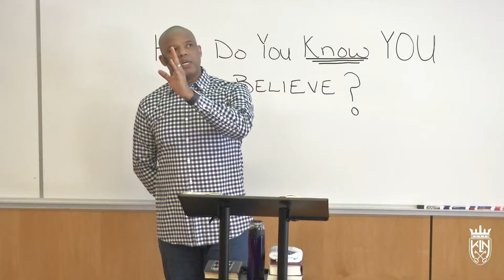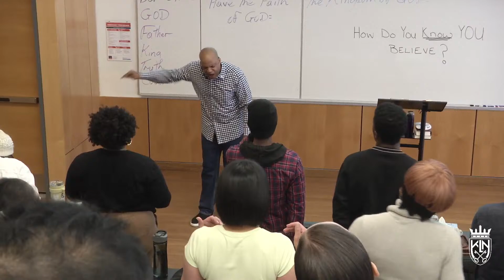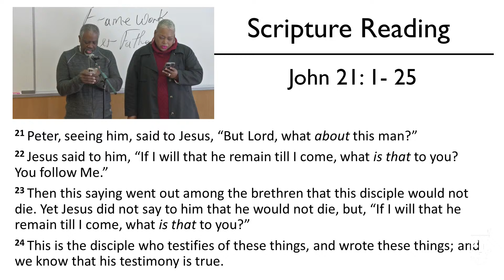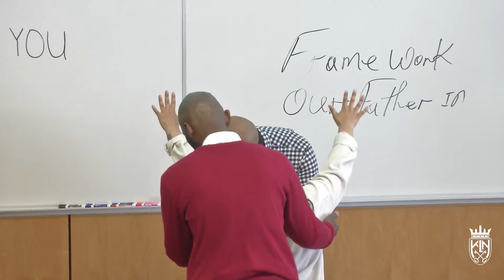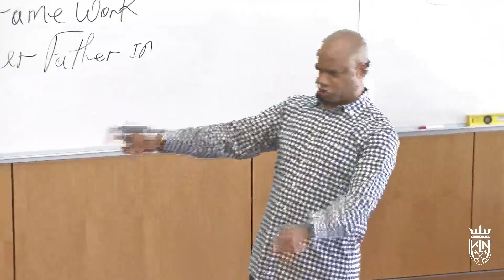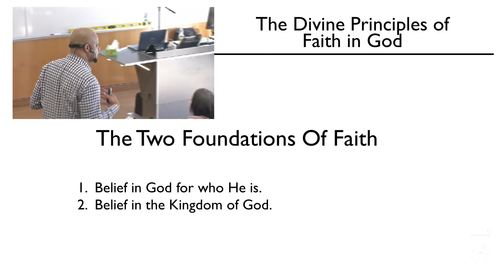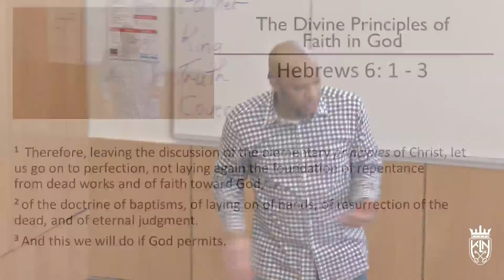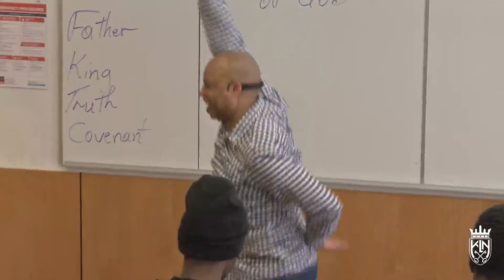Bobby Somers | The Divine Principles of FAITH IN GOD: How To Release Faith-Part 7 [March 24, 2024]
Sunday Meeting | March 24, 2024

Prayer :

Prayer is not a religious experience.  We ought to pray always in the Spirit.  Prayer should be done with an expectation of results.  One of the results is the access  and release of power.
- Jude 20

Scripture Reading:

- John 21

The Divine Principles of FAITH IN GOD;

We need to move forward from elementary principles this includes faith toward God.
Whoever comes to God must  believe  that He is.